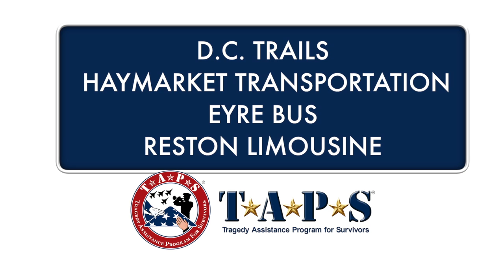Vice President Joe Biden visit